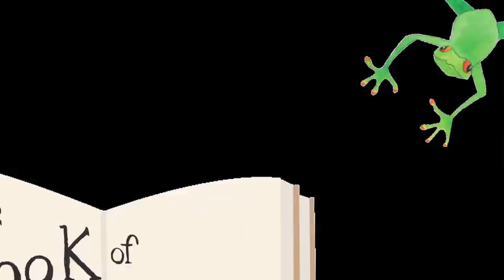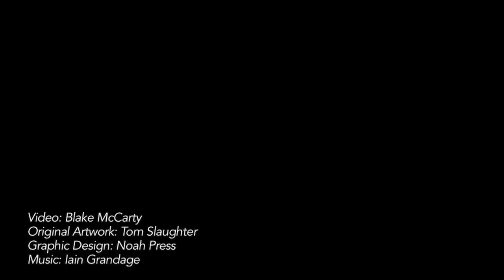The Book of Everything by Belvoir and Theatre of Image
Thomas fills his journal with adventures, but real life isn't always as much fun as what he imagines. THE BOOK OF EVERYTHING is about facing fears and finding your own voice.